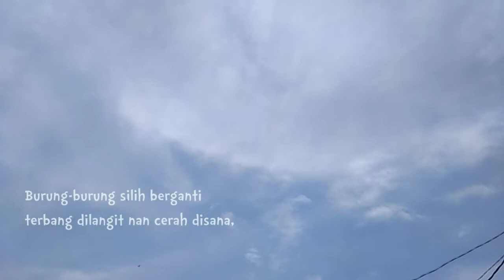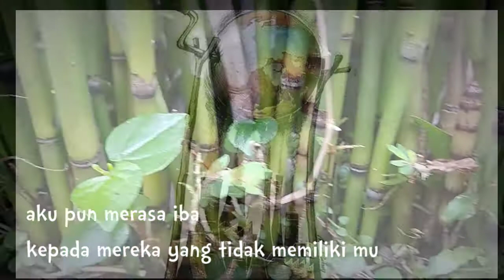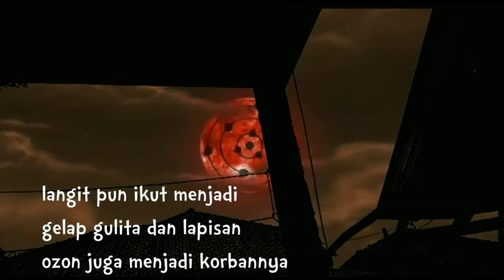Renungan hidup - Tentang tanaman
video ini berisi renungan tentang hidup seorang insan yang ditemani oleh tanaman yang ia tanam dari kecil dan ia merasa prihatin kepada seseorang diluar sana yang tidak seberuntung dirinya.

video ini dipersembahkan oleh @PlayTechInsights